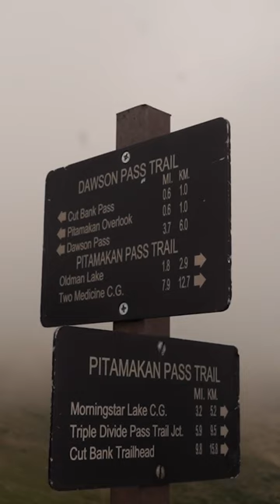glaciernationalpark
While doing conservation work in Glacier National Park, we get grid locked by clouds. But it was a time to express my thanks 🙏